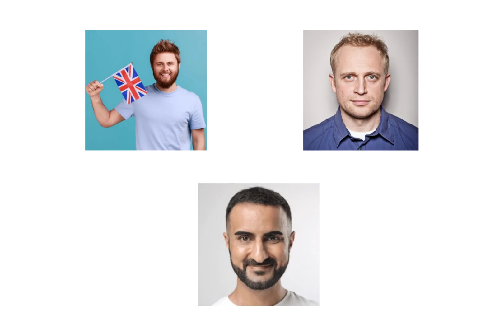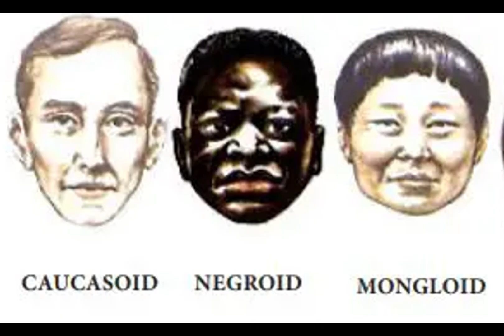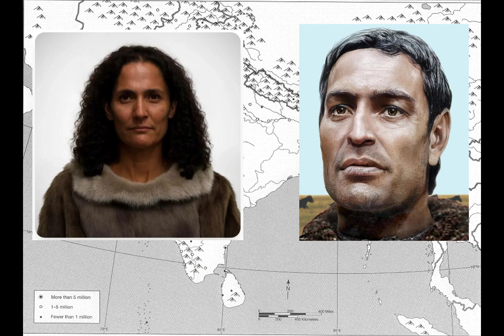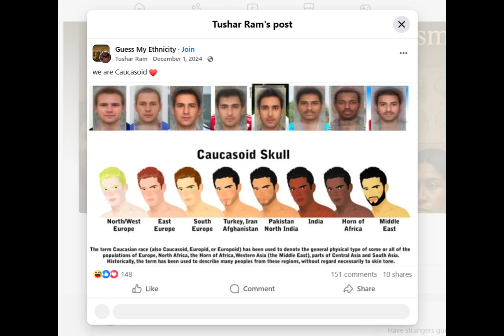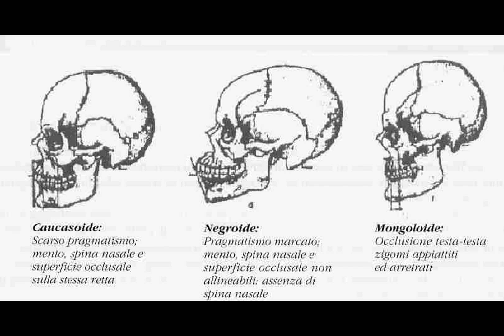Are South Asians "Caucasian"?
Are Indians really Caucasian? 🤔 This video explores the origins of the term Caucasian, how anthropologists like Johann Friedrich Blumenbach classified people into racial categories such as Caucasoid, Mongoloid, and Negroid, and why these ideas have since been debunked.
We’ll break down:
 🔹 The history of racial classifications in anthropology
 🔹 Why South Asians were once labeled “Caucasian”
 🔹 The role of Indo-European languages and ancestry
 🔹 Ancient DNA components in South Asia (AASI, Iranian HG, Indo-Aryan)
 🔹 Why similarities in features between South Asians and Europeans exist
 🔹 The case of Bhagat Singh Thind and the U.S. Supreme Court’s ruling on “whiteness”
By looking at both history and genetics, we uncover how ideas about race were constructed, politicized, and often used to reinforce power structures. While South Asians share ancient ancestry with West Eurasian populations, the term Caucasian is outdated and scientifically meaningless today.
👉 Watch until the end for a breakdown of why race is more social than biological.